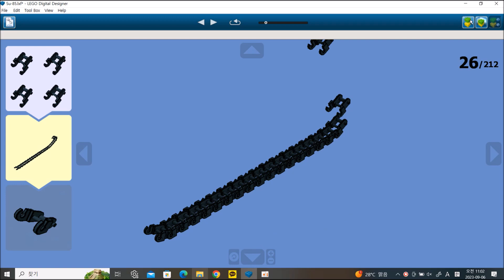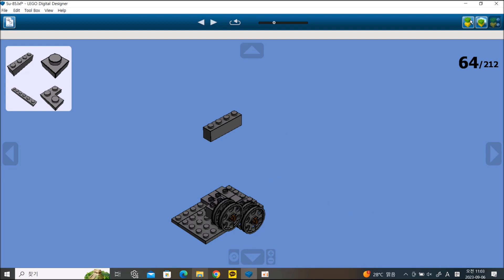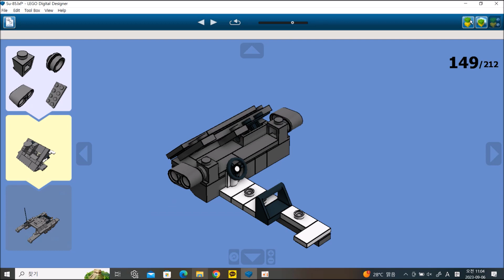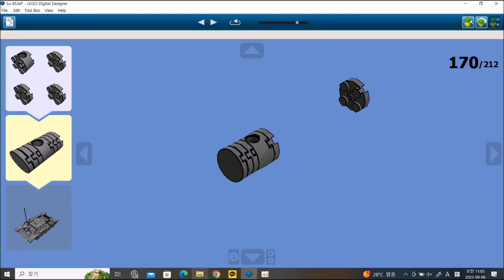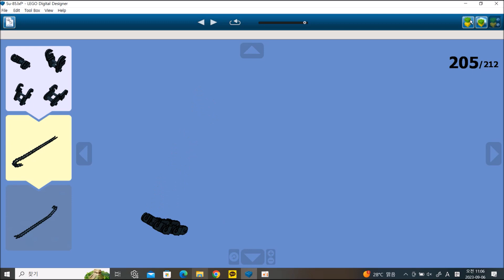LEGO Su-85 Instructions